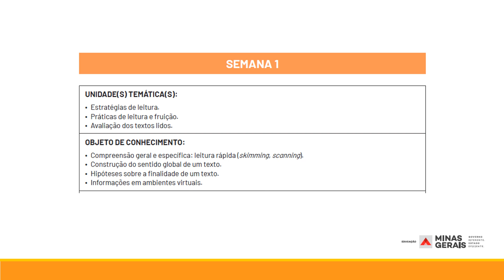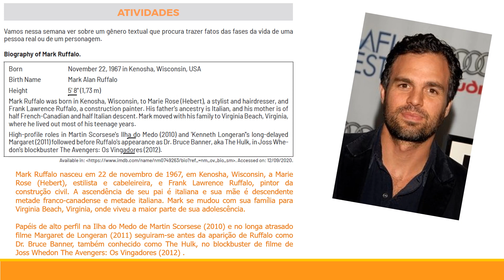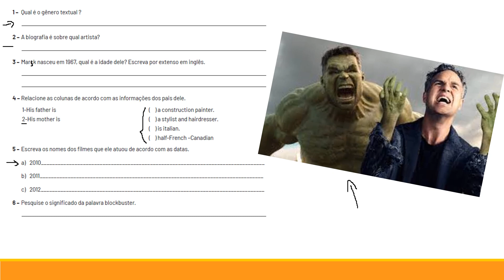Explicação 7º ano Semana 1 Pet 6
Explicação das atividades do Volume 6 PET, Semana 1 do 7º ano do Ensino Fundamental II de Língua Inglesa.